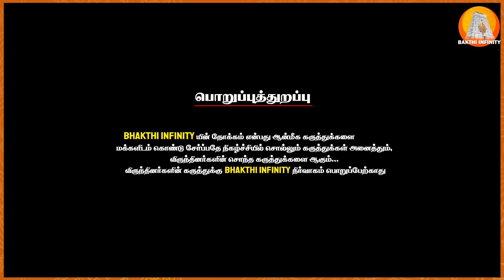சனீஸ்வரன் சனி பெயர்ச்சியில் ராகுவை கடக்கும் பொழுது என்ன நடக்கும்?| Vel Shankar |Sanipeyarchi Palan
சனீஸ்வரன் சனி பெயர்ச்சியில் ராகுவை பார்க்கும் பொழுது என்ன நடக்கும்?| Vel Shankar |Sanipeyarchi Palan